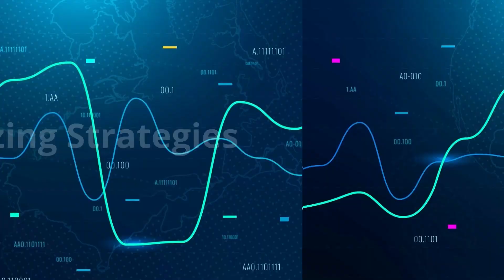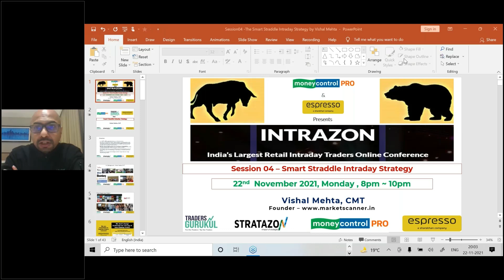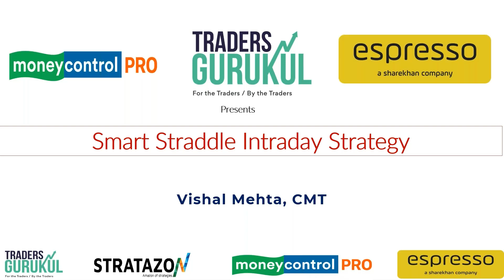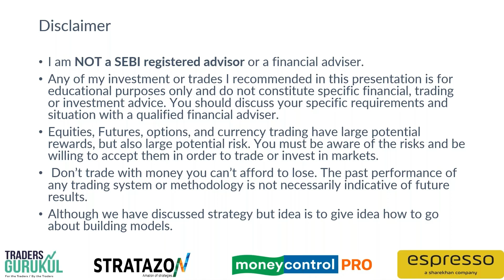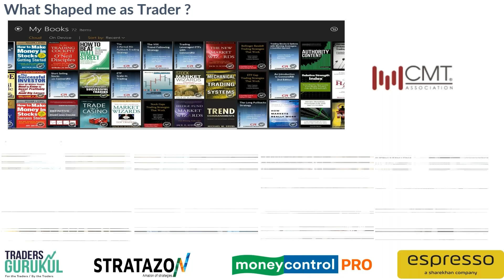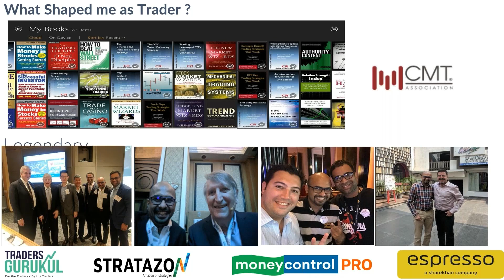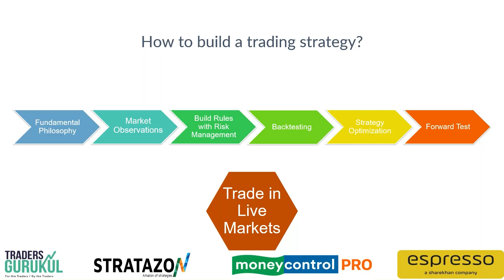Smart Intraday Straddle Strategy (SISS) by Vishal Mehta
Content :

1) Momentum Option Selling

2) Detecting Trend using Straddles

3) Capturing market reversals using Straddles

4) Customizable as per one's risk appetite

5) Completely back-tested results from 2016

Authentic products & services
All products & services offered at Traders Gurukul are validated, reviewed and verified with best efforts.

Why retail traders like Gurukul?
Complex financial concepts simplified
Everything under one roof
Put your learning into practice
All featured products are reviewed